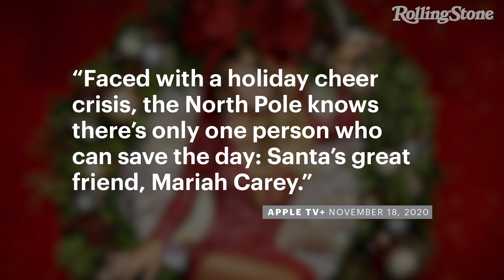Mariah Carey Teams With Ariana Grande, Jennifer Hudson for New ‘Oh Santa!’ Video | RS News 12/4/20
Ahead of Mariah Carey’s ‘Magical Christmas Special’ release on Apple TV+, the singer revealed the video for one of the specials most anticipated tracks, an updated version of “Oh Santa!” featuring Ariana Grande and Jennifer Hudson.